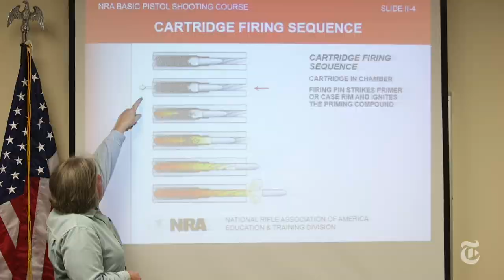Why People Own Guns in New Hampshire | The New York Times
Seasoned gun owners and new shooters talk about why they own a gun.

Produced by: DEBORAH ACOSTA, BEN LAFFIN AND LAWRENCE DOWNES